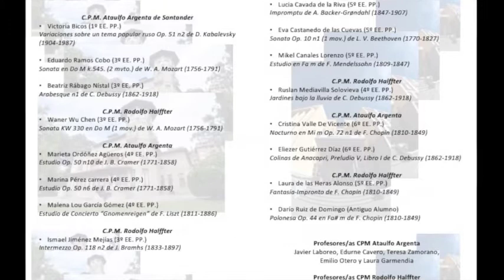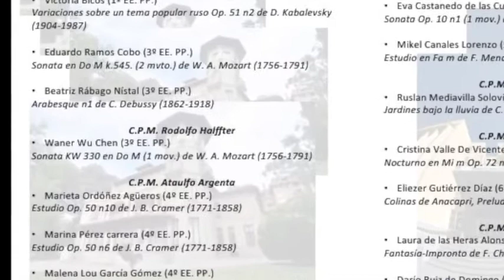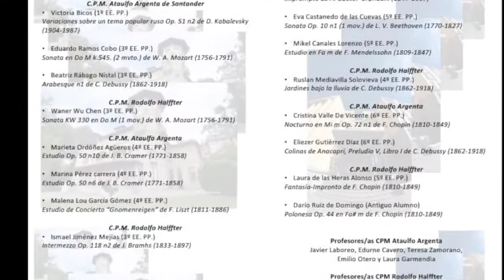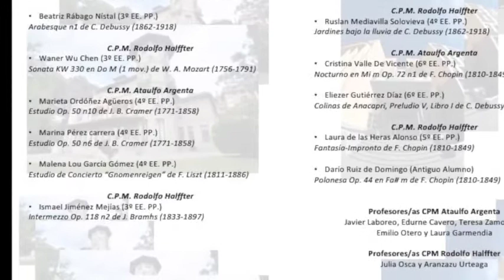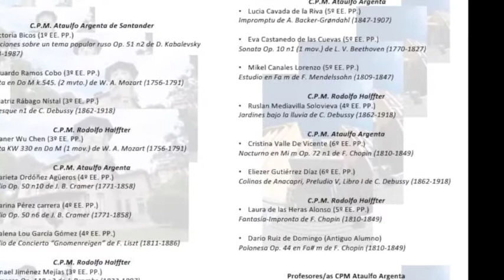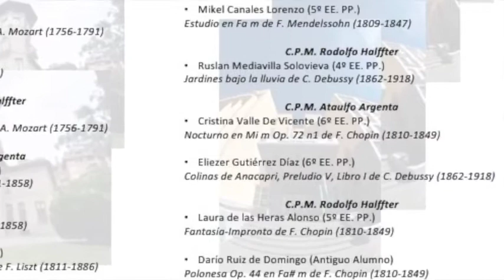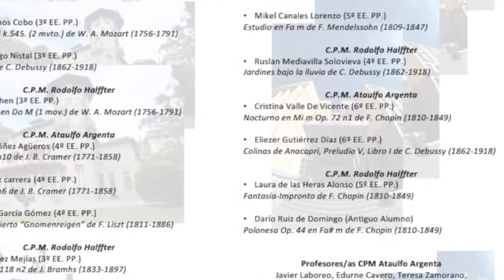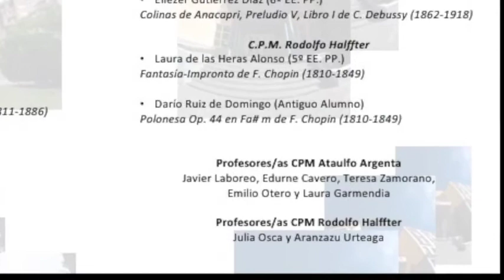Concierto del Intercambio con el Conservatorio de Móstoles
Concierto conjunto de los Conservatorios Ataúlfo Argenta de Santander y el Cristóbal Halfter de Móstoles. Celebrado el día 7 de Abril.